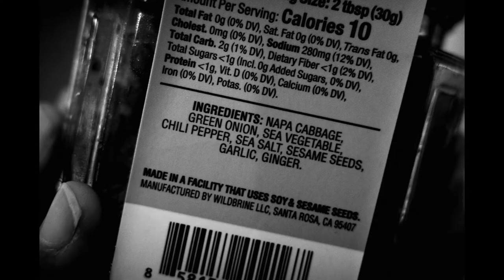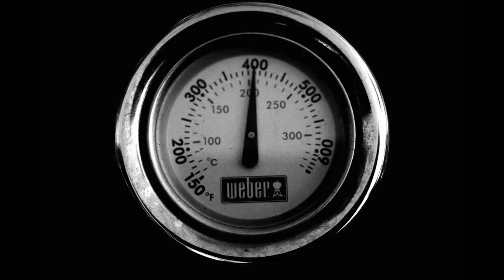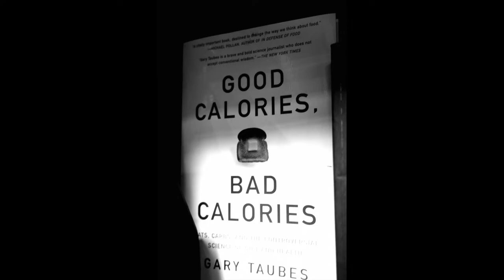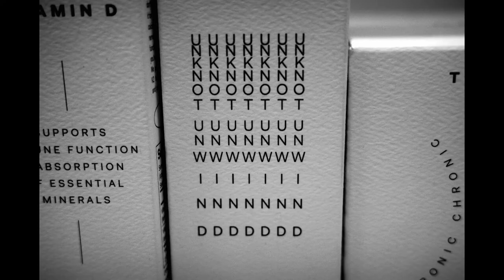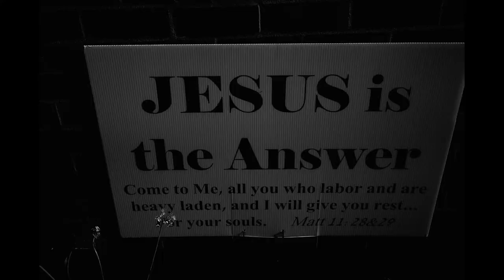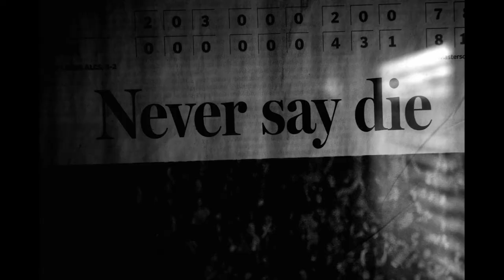ERIC KIM NORTH PARK LIFE PHOTO SLIDE SHOW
I really really like the North Park neighborhood in San Diego